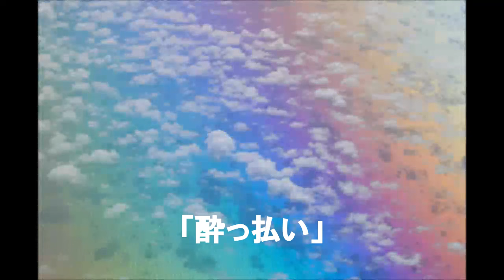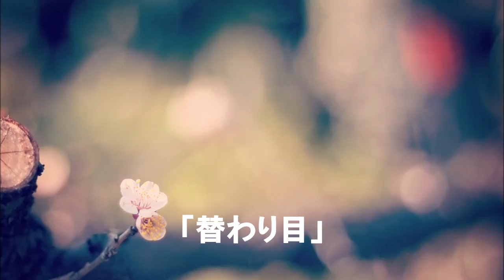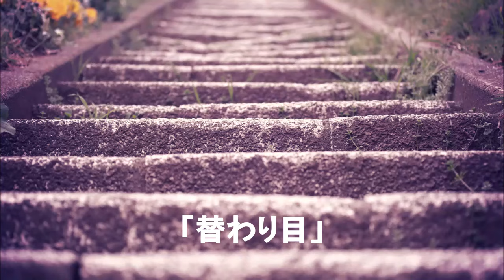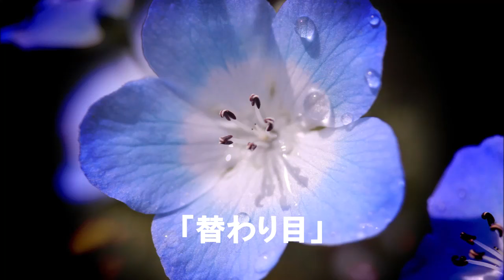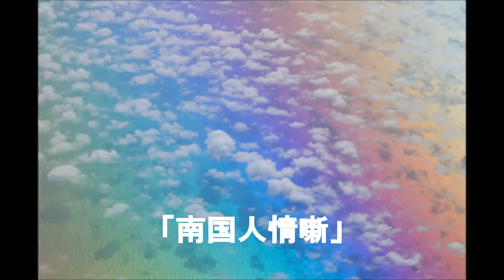ノンストップ落語 三遊亭圓歌（歌之介）「酔っ払い」他